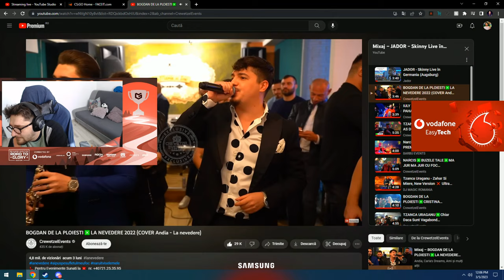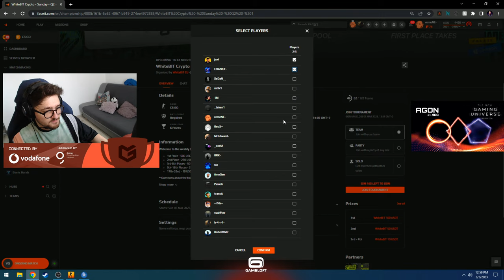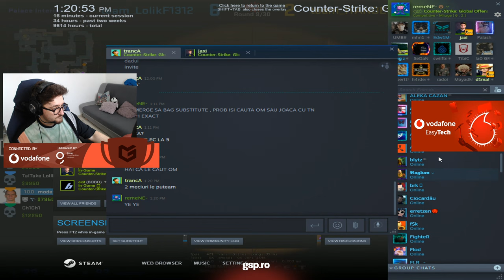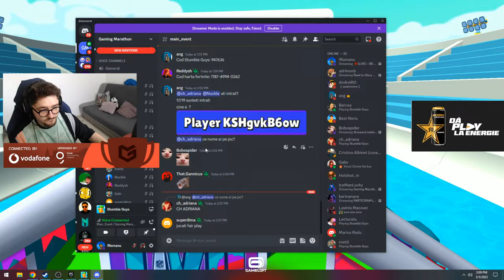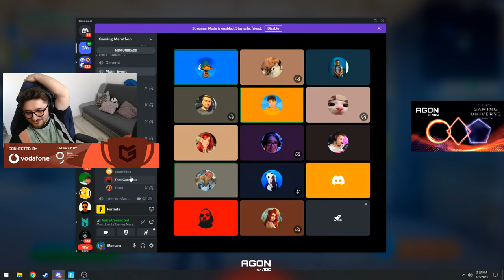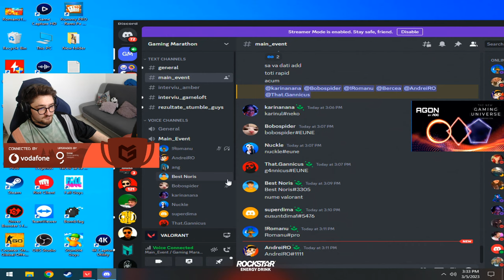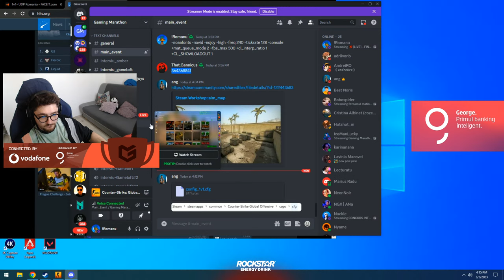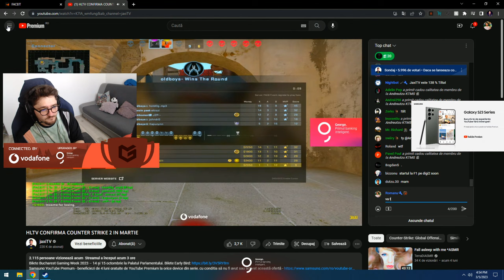❌[LIVE] - FINALA TURNEULUI GAMING MARATHON 1 V 1 VS GANNICUS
Bilete Bucharest Gaming Week 2023 – 14 și 15 octombrie la Palatul Parlamentului. Bilete Early Bird
Samsung YouTube Premum - beneficiezi de 4 luni gratuite de YouTube Premium la orice device din serie, cu condiția să nu fi avut sau activat această ofertă